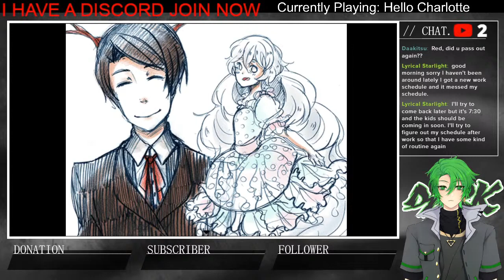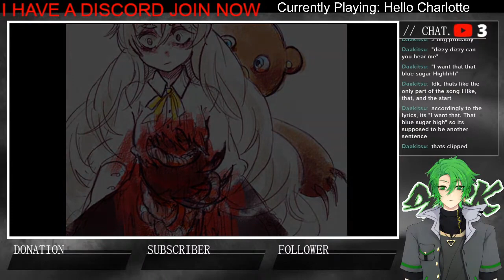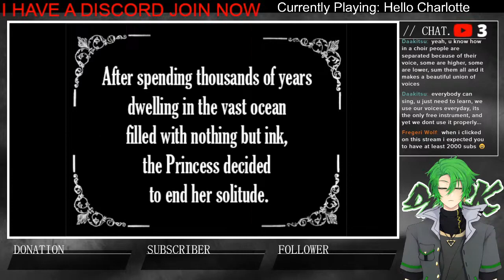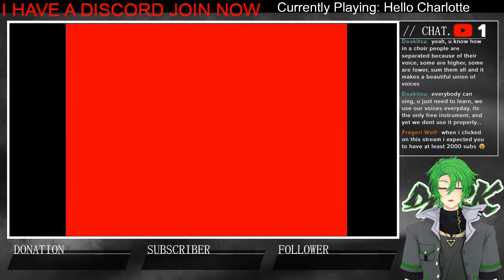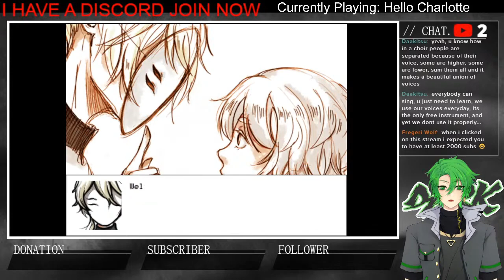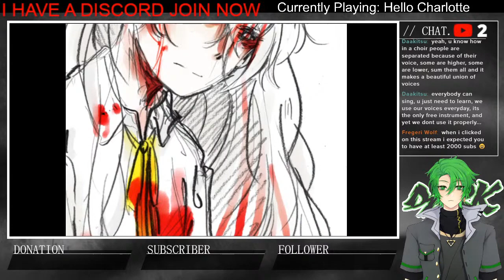【3K Stream Highlights】Hello Charlotte